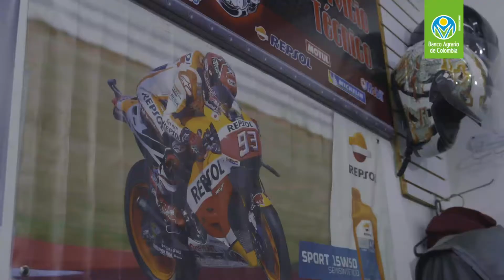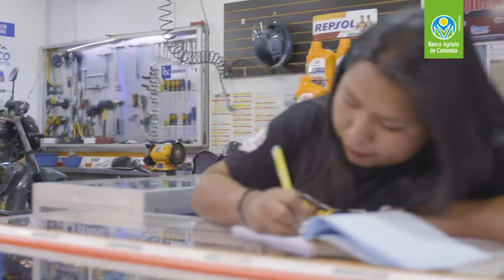SoyMujerSoyEmprendedora con el Banco Agrario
Desde el Banco Agrario hacemos un llamado a todas las mujeres que sueñan con emprender como lo hizo Lina Arias. Te proponemos que utilices este tiempo para planear tu idea negocio. ¡Creemos que los sueños sí se cumplen cuando dicen SoyMujerSoyEmprendedora!